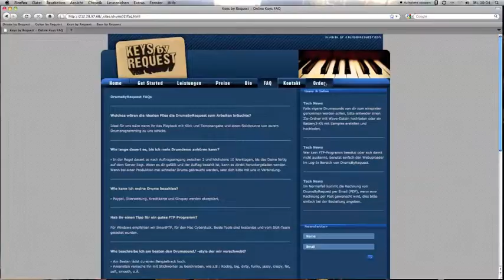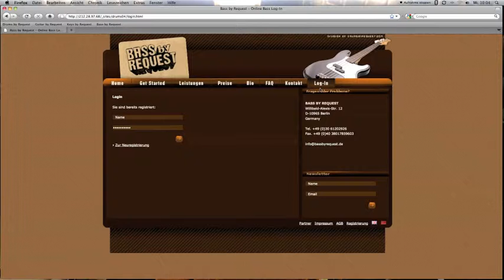Music by Request Instruments Online Worldwide!